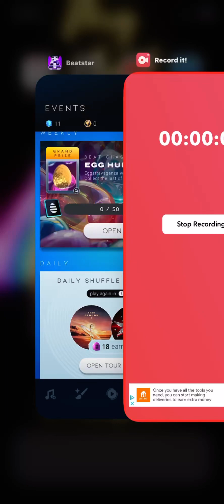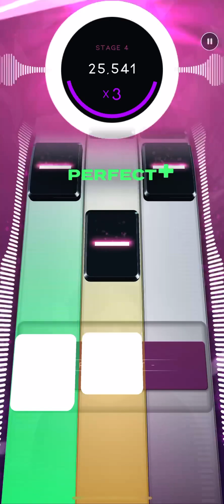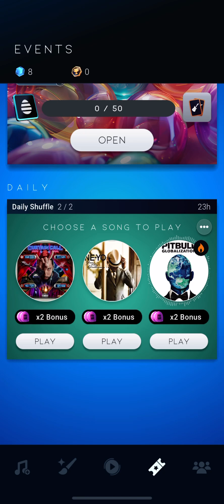Beatstar: Daily Shuffle 1/4/24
“Oooh, Give me the time of our lives, oh baby”